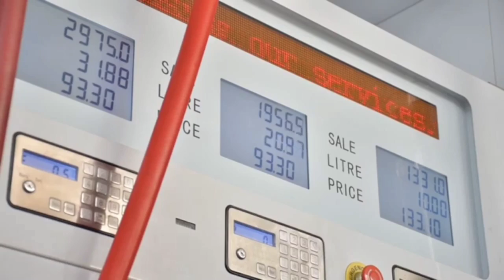Diesel वाहन पर लगेगी रोक ! | अगर आप भी डीजल वाहन लेने की सोच रहे हैं तो ये वीडियो जरूर देखले